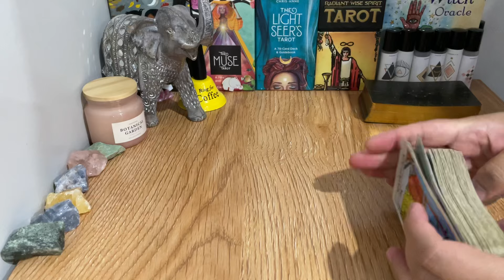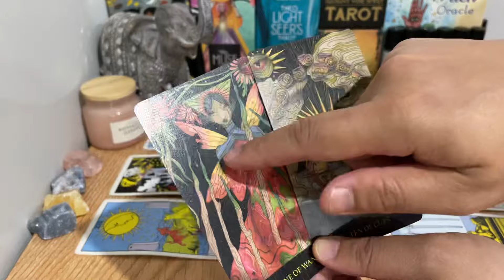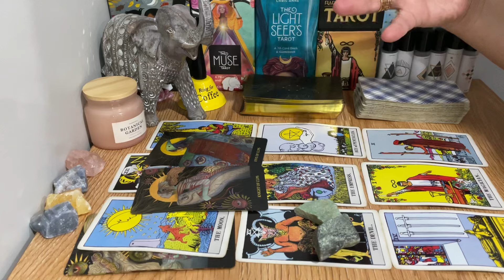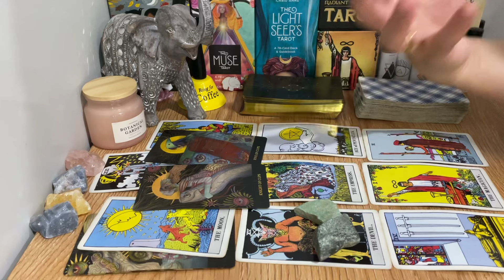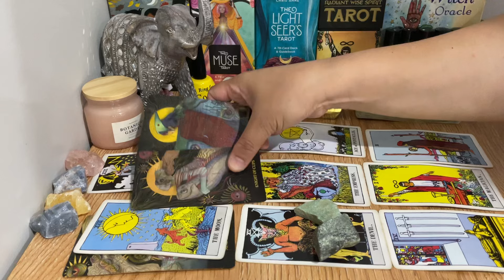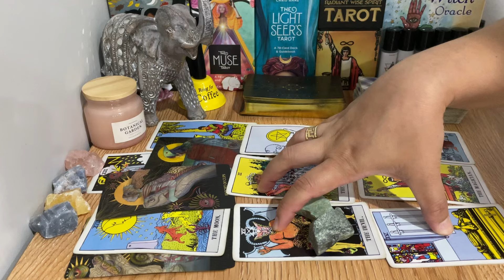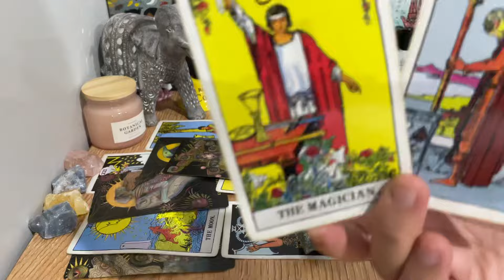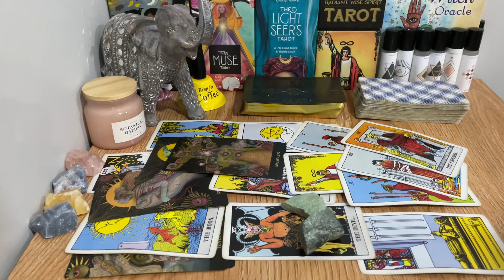❤️ Sagittarius MARCH, "Prepare For This Move! This Will Happen Out Of The Blue🙌😱". 2024